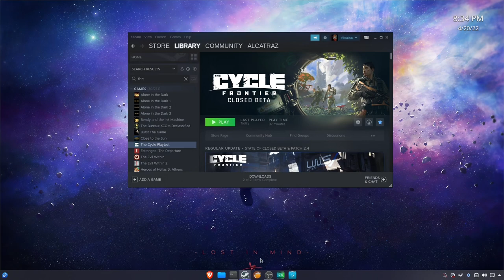The Cycle : Frontier | Linux | Nobara Project (Fedora 35)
Testing The Cycle on linux and is running great as you can see.
The Cycle is a 2019 first-person shooter video game developed and published by Yager Development. Yager dubs this game as a "competitive quest shooter" and label it with the cross-genre "PvEvP", a combination of player versus environment and player versus player.